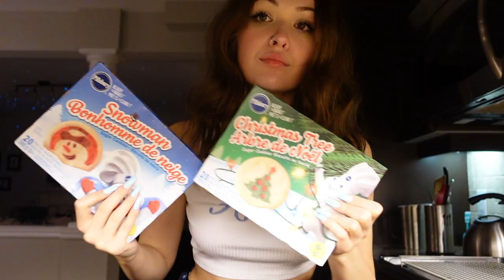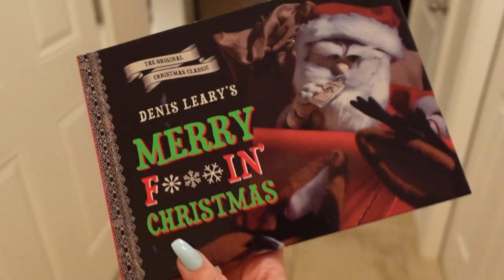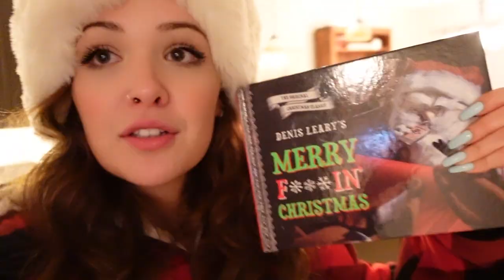CHRISTMAS LOWKEY SUCKS *decorate with me*